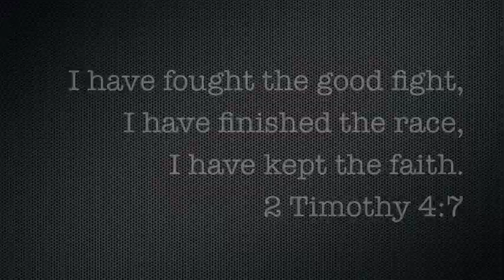Strong Tower Tough Mudder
Strong Tower Worship Center's endeavor through the Tough Mudder in Brooklyn, Michigan. HOORAH!